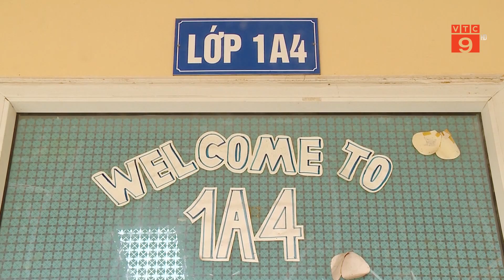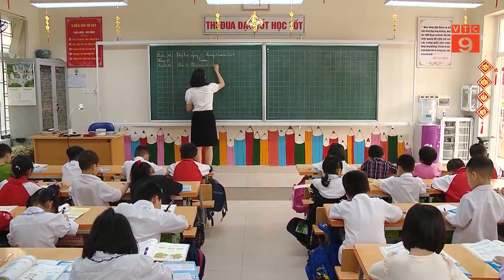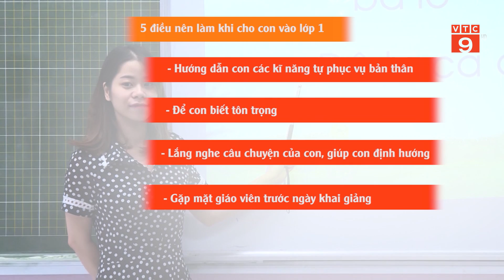HÀNH TRANG KỸ NĂNG SỐNG CHO TRẺ SẮP BƯỚC VÀO LỚP 1 | VTC9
VTC9 | HÀNH TRANG KỸ NĂNG SỐNG CHO TRẺ SẮP BƯỚC VÀO LỚP 1